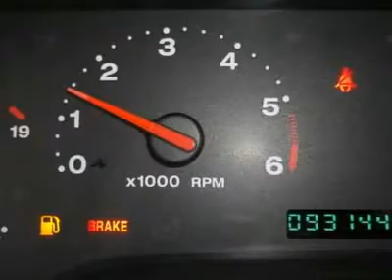2005 JEEP WRANGLER Lindon, UT 12017TA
2005 JEEP WRANGLER Lindon, UT
Stock

425 S. Lindon Park Dr

MURDOCK NO REGRETS CERTIFIED!! NO REGRETS MEANS 150 POINT INSPECTION, NO QUESTIONS ASKED 3 DAY EXCHANGE AND A WORRY FREE WARRANTY!! 4 Wheel Drive!  How nice is this good-looking and fun 2005 Jeep Wrangler? New Car Test Drive said,  ..It's quieter. It's more comfortable. It's roomier. It rides better. It handles better. It's more capable off road...  Murdock Hyundai - Where  U-R  The Heart Of Our Business!